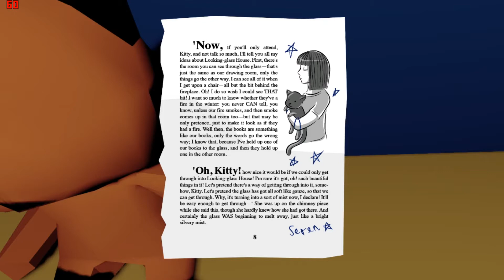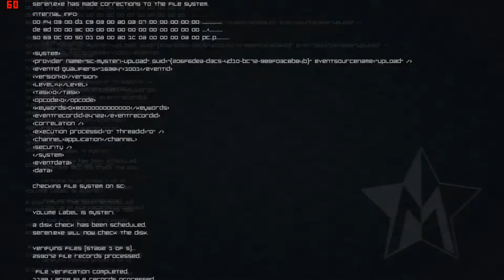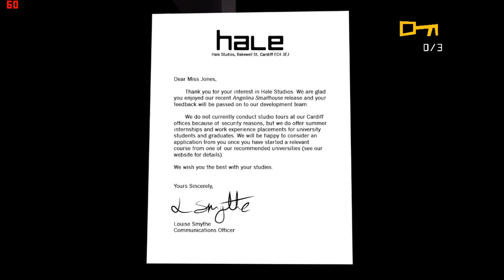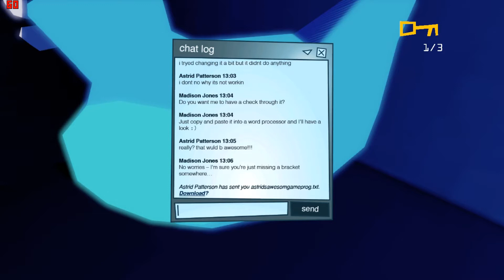Master Reboot - Part 3 - Street and Childhood Memory (No teddy!!! You're a bad teddy!!!)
Wazzup everyone and welcome back to the next episode. Now we are hitting up the last two memories of the first area and so far so good. Phew but it hasn't been easy, a lot of jumps and other crazy moments. I won't spoil too much so I shall end with hope you all enjoy the vid and have a great one. ^_^